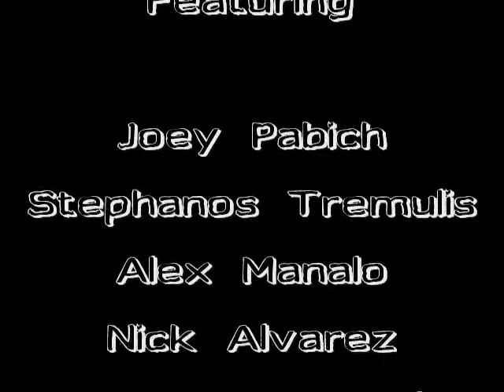Go2b3d Preview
skate movie preview